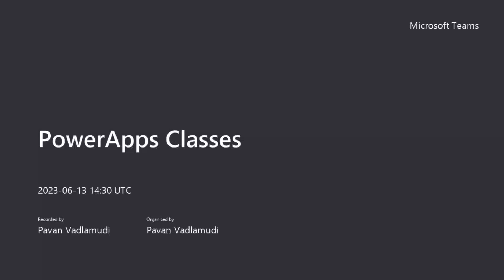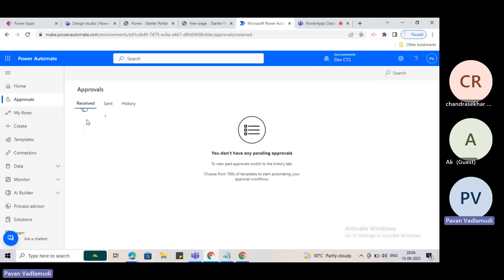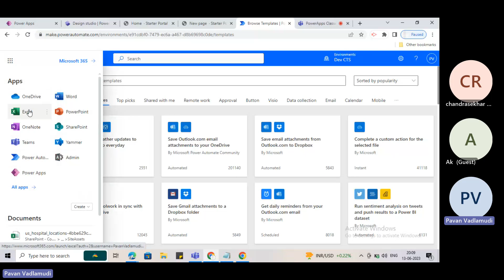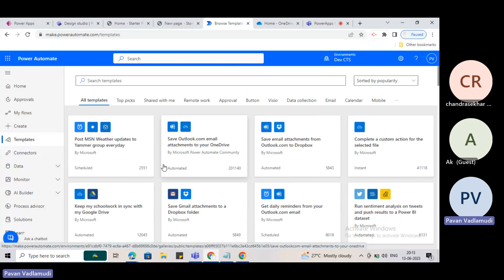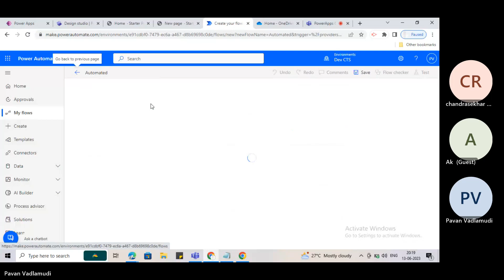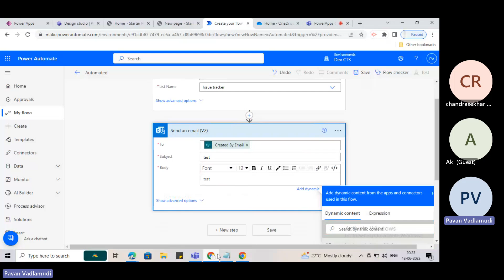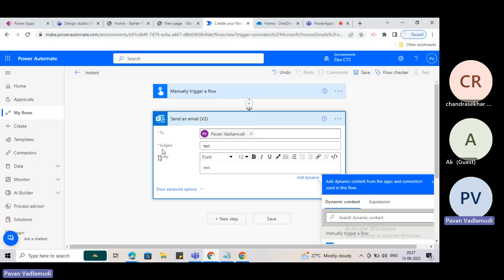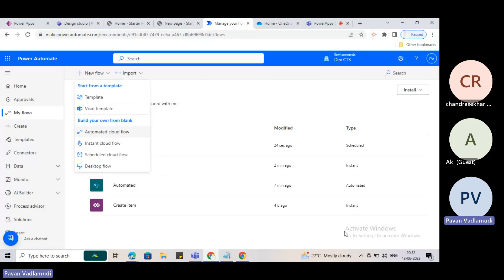Power Automate|| Flows||Introduction